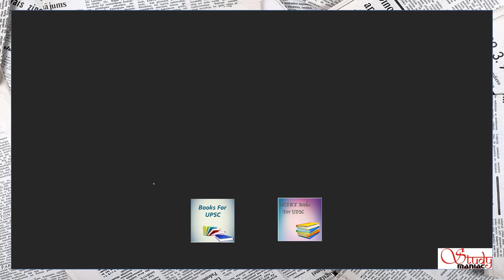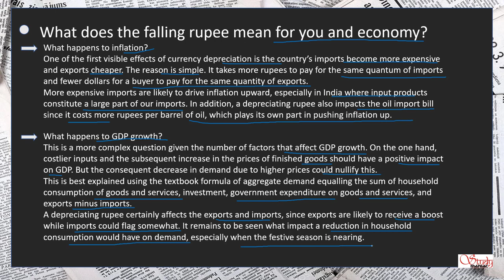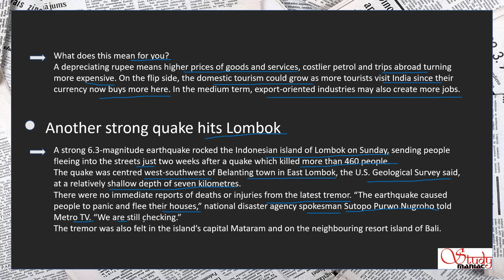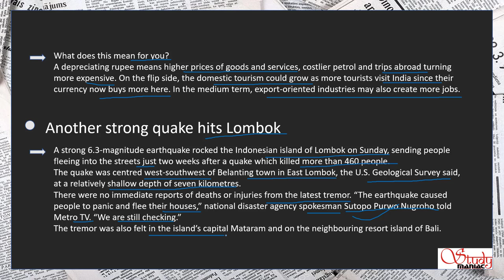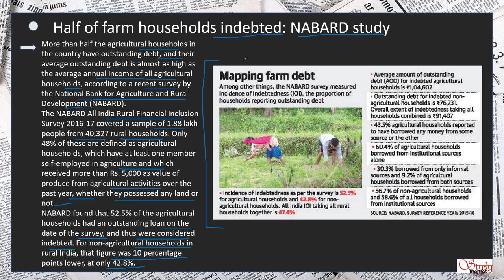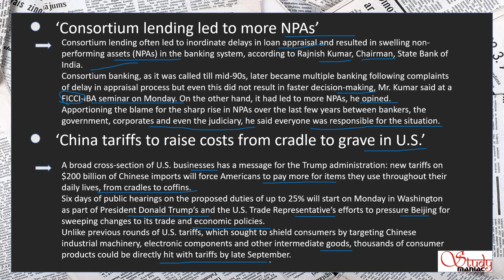Current Affairs and The Hindu Analysis for UPSC of 20-21 August, 2018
Hi Friends this is the video lecture on Current Affairs and The Hindu Analysis for UPSC of 20-21 August, 2018. We have so many videos related to current affairs for upsc, Vocabulary and daily MCQs. We upload daily videos for you.
We are making an entire series of video lectures to help you.